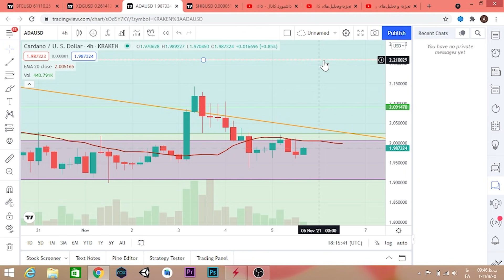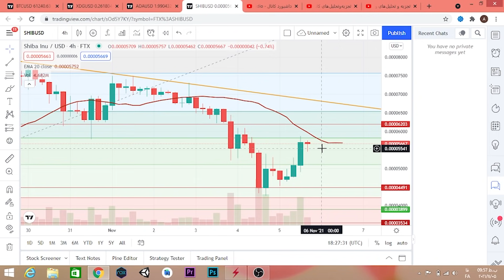تحلیل شیبا و کاردانو امروز 1400/8/15 : سیگنال خرید ارز SHIBA INU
طبق قول همیشگی، امروز هم راس ساعت تحلیل شیبا و پیش بینی ارز دیجیتال شیبا را داریم